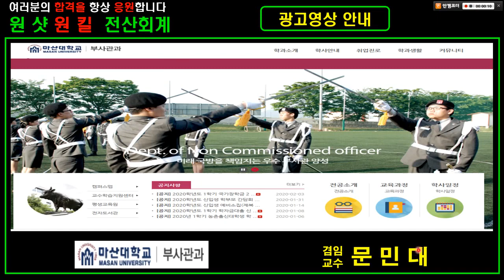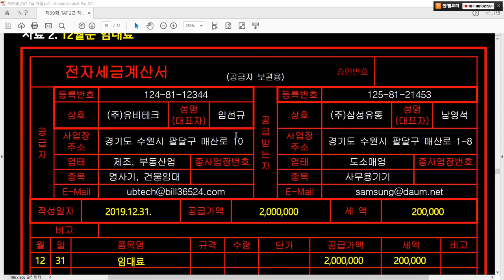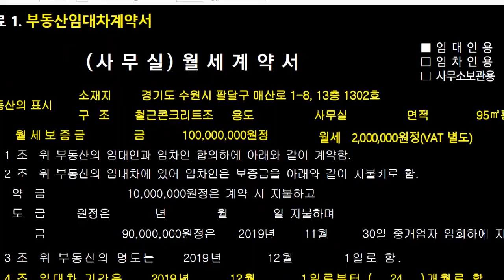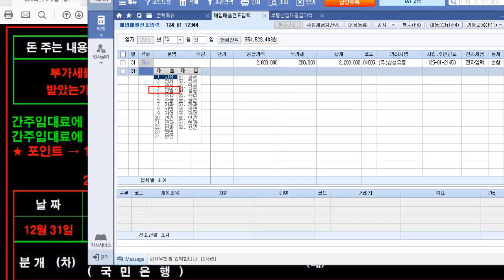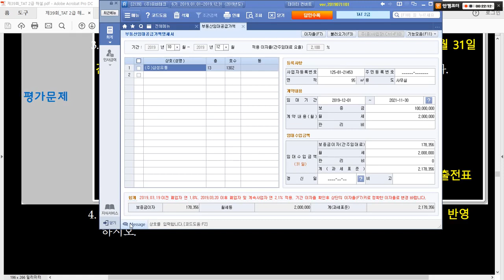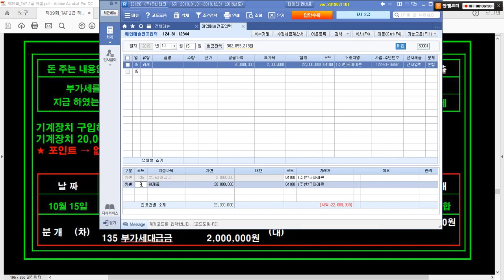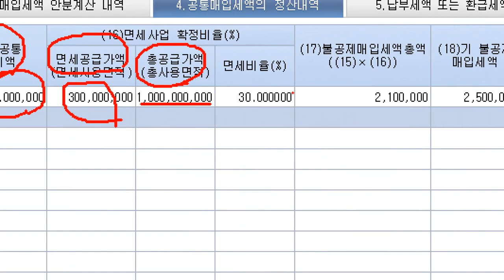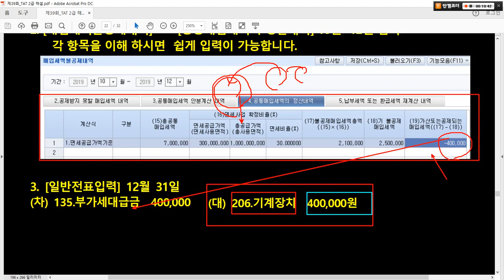[ 원샷원킬 TAT2급 ] 39회 실무 부가세 3번 4번 TAT 2급 39회 💯 기출풀이 + 요약집 💯 무료배포 👍👍👍 ( PDF 파일 메일발송)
[ 원샷원킬 TAT2급 ] 기출문제는 다음카페 “원샷원킬 전산회계” 에 있으며, 요약정리 파일 및 강의에 사용한 PDF 파일이 필요하신 분은 영상아래 메일주소 남겨주시면 메일로 발송하겠습니다.
누르시면 우측에 이론 및 실기 기출문제 풀이가 있습니다.